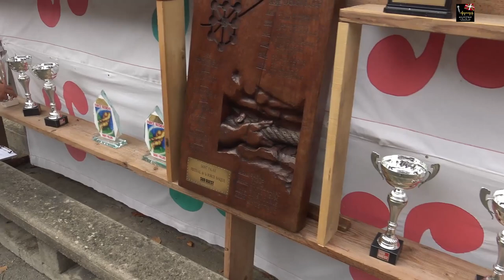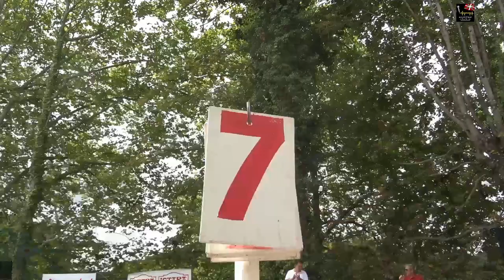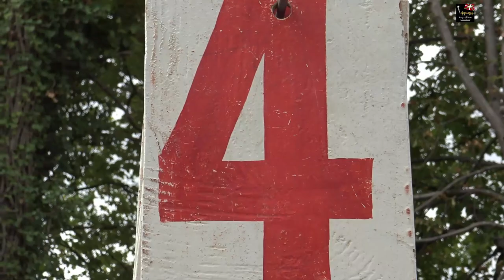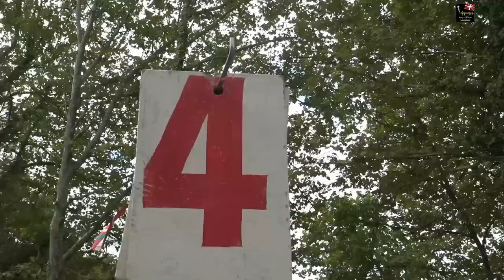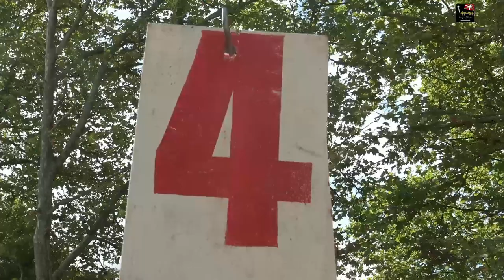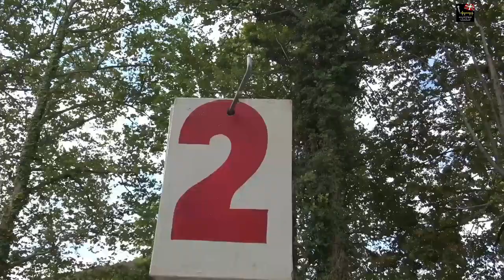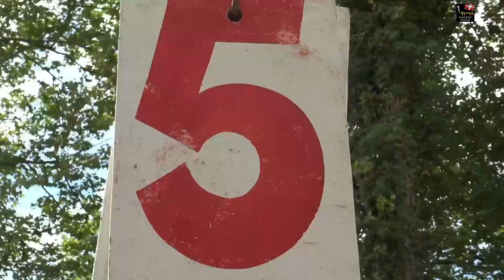(1) La Force Basque à Saint- palais 21/08 2022